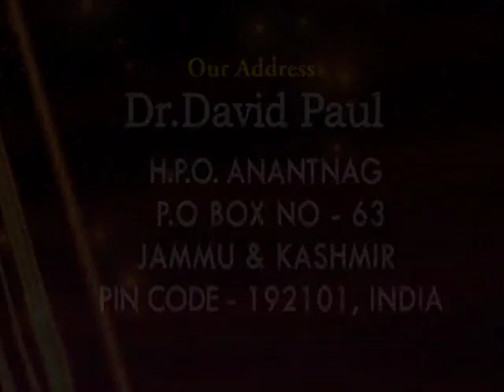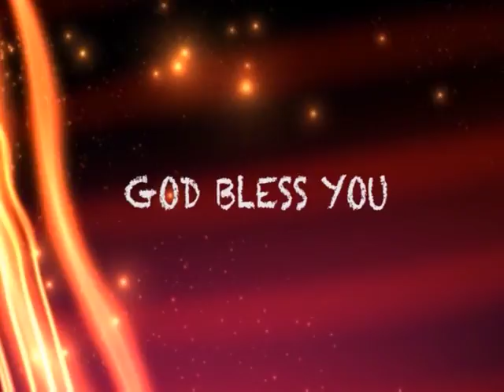Fighting The Good Fight | Part 1 | Dr. David Paul | Keys To Spiritual Growth | SubhavaarthA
Fighting The Good Fight Part 1
God Has Given Us Weapons
Are You A Citizen Of The Kingdom Of God?